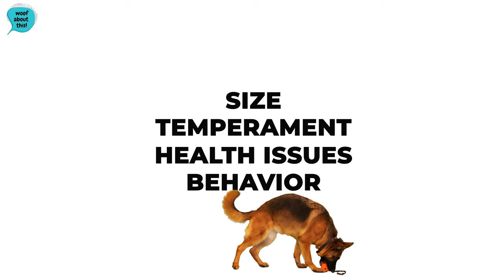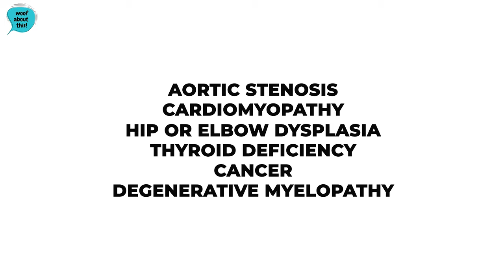All About The Boxer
Are you considering buying or adopting a Boxer? 🐾
Or are you just curious about this breed?

In this video we'll explain everything you need to know about Boxers - one of the most popular breeds in America! ❤️ 🇺🇸 (as rated by the American Kennel Club)

Starting with basic information like what do Boxers look like? And what temperament do Boxers have? We then go over common health issues for Boxers, how much exercise Boxers should have, and a suggested grooming routine for this breed.

00:00 Introduction
00:16 Appearance
00:57 Temperament
01:34 Exercise
02:06 Grooming
02:18 Common health issues
02:44 Conclusion

🐾 ABOUT WOOF WOOF TV 🐾

Woof Woof is one of the largest online dog-focused communities that brings together dog lovers from across the globe.

CHECK OUT WOOFWOOFTV EVERYWHERE!